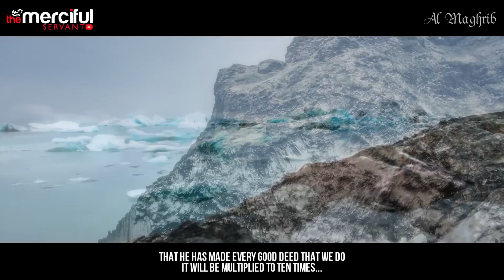The Golden Rules For GOOD DEEDS - Waleed Basyouni